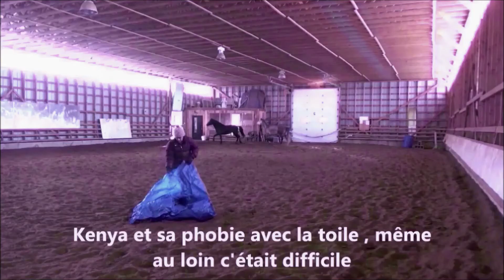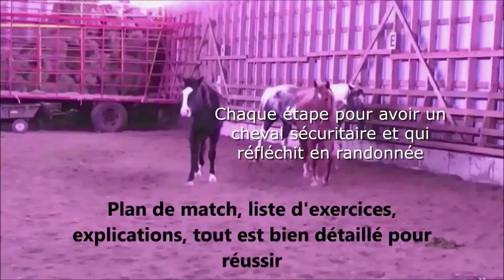Éducation chevaux, relation, formation en ligne